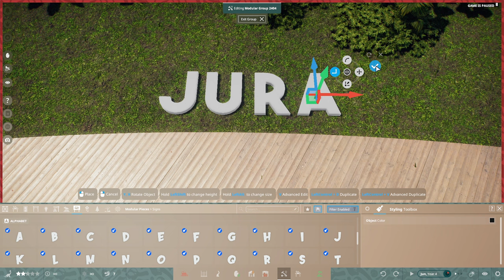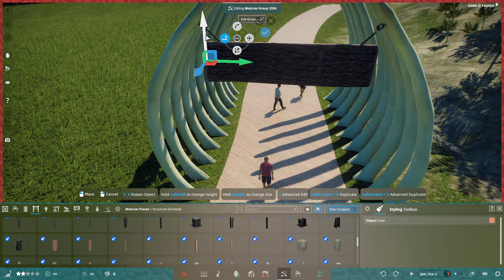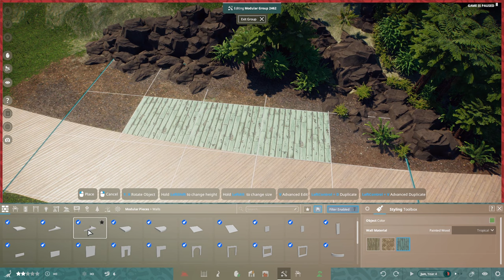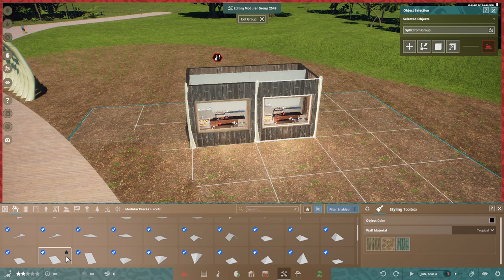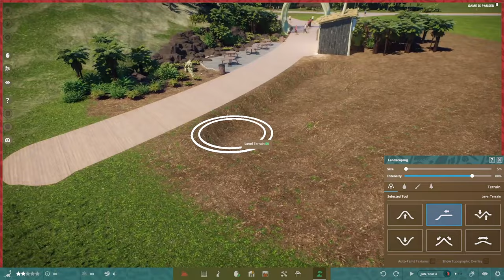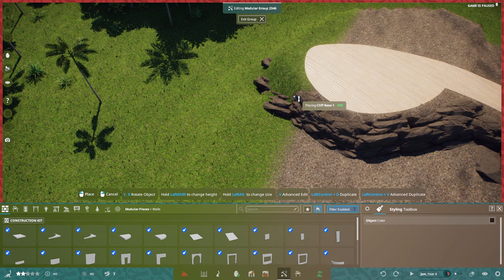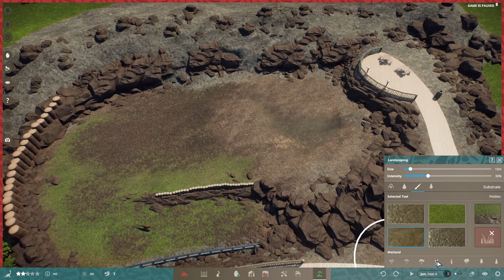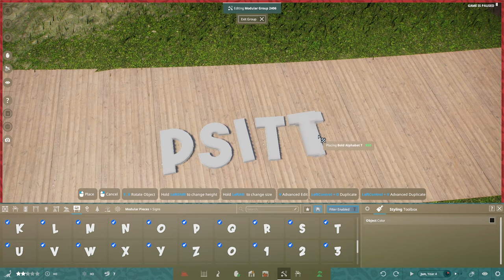Der DEATH TRAIL ist ERÖFFNET! (Speedbuild) - Jurassic Jungle #03 | Prehistoric Kingdom